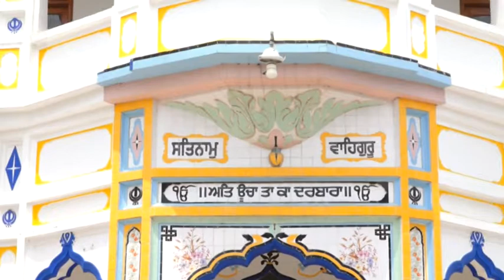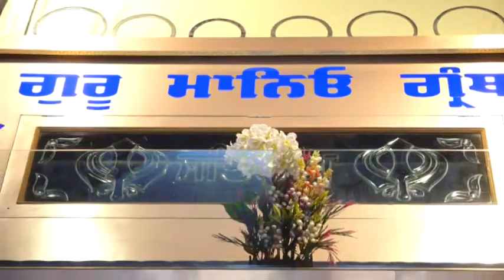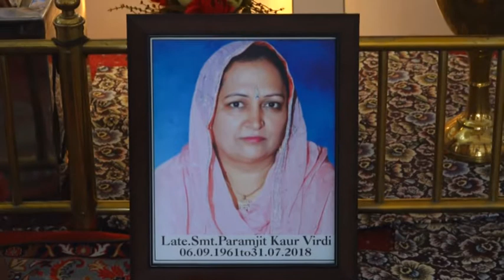#18 #08 #12 PARAMJIT KAUR VIRDI